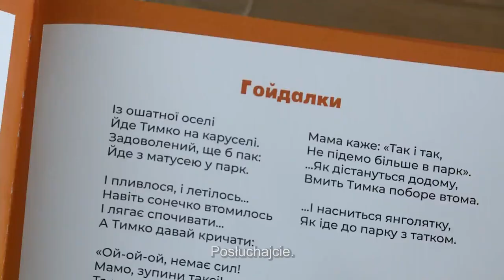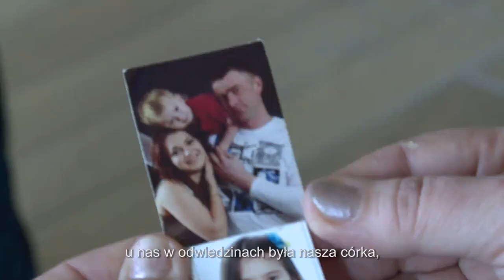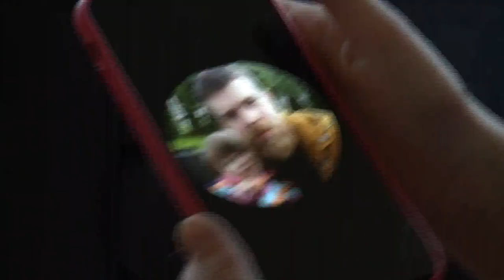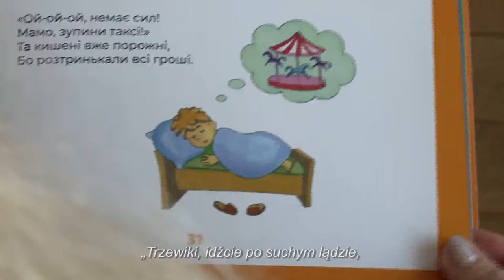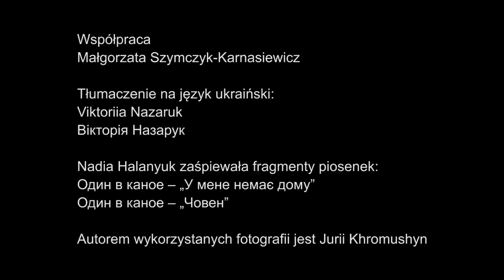Nowohucka Kronika Filmowa nr 704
DALEKO OD DOMU – Inesa, Wolodymyr, Julia, Nadia i Markiyan

Inesa i jej mąż Wołodymyr są uchodźcami wojennymi z Ukrainy, z Krzywego Rogu. Inesa zajmuje się literaturą, pisze również bajki. Wołodymyr jest dziennikarzem i stara się na bieżąco relacjonować dla ukraińskich mediów, jak wygląda pomoc z polskiej strony. Znaleźli schronienie w Domu Utopii. Na tym samym piętrze mieszkają dwie siostry i ich piątka dzieci. Wszyscy są uchodźcami ze Lwowa. Ojcowie dzieci zostali na Ukrainie, by bronić ojczyzny. Inesa stara się czytać swoje bajki dzieciom z pokoju obok, aby te mogły na chwilę zapomnieć o wojnie. Siostry starają się, aby dzieci mogły spokojnie odrabiać lekcje i bawić się. Nadia to córka jednej z nich, czwartoklasistka, która bardzo lubi śpiewać, szczególnie jedną piosenkę, która po rozpoczęciu wojny na Ukrainie nabrała dodatkowego wymiaru. Julia Halanyuk, mama Nadii, wie, że dla jej dzieci cała sytuacja jest dużym stresem. Szczególnie te najmłodsze praktycznie nie wychodzą z mieszkania. Jedynie Nadia od czasu do czasu lubi wyjść ze starszym bratem, Markiyanem, na pobliską siłownię plenerową. Pamięta też, by każdego dnia zadzwonić do taty broniącego ich domu w Ukrainie i choć przez chwilę z nim porozmawiać.

🎥 Realizacja: Grzegorz Zariczny, Krzysztof Ridan